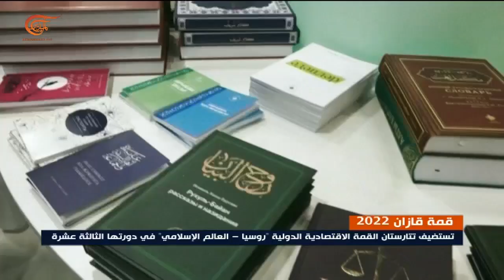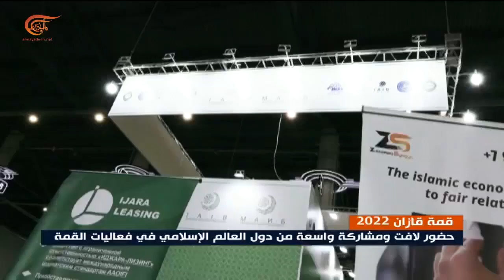قازان الروسية تستضيف الدورة الـ13 للقمة الاقتصادية الدولية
إعداد: يارا حسن